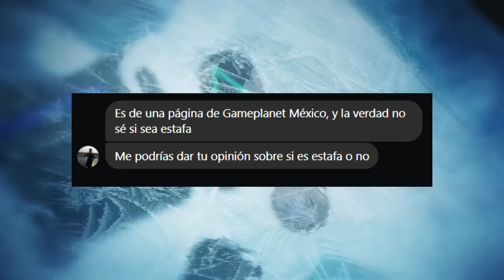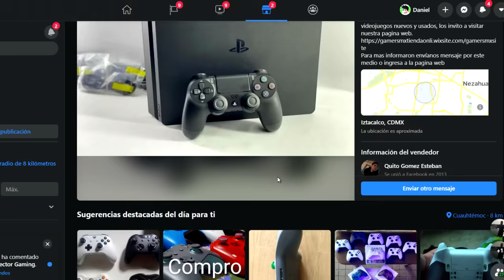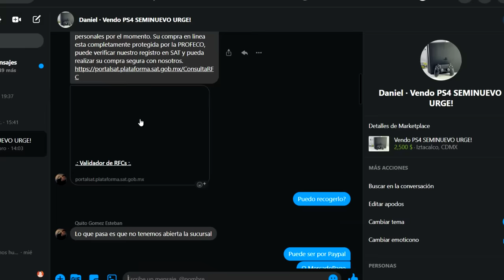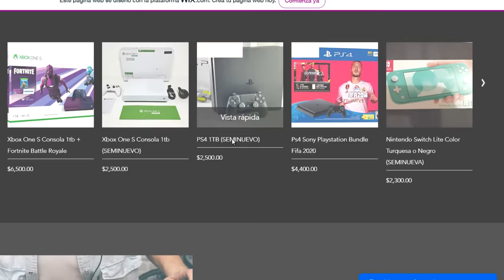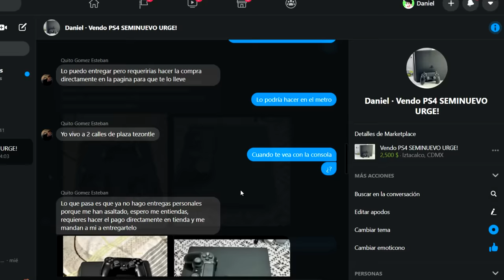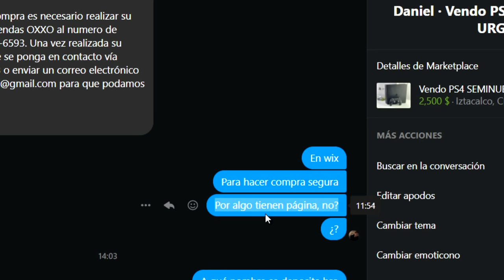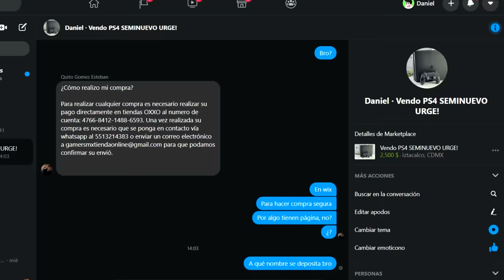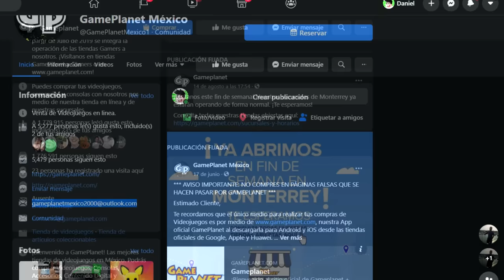Así te estafan!! | Mucho cuidado | Así te estafan #2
Participa y apoyame en mi canal de COS.TV!!

Xbox live: ExpectorAka8449
Fornite: ExpectorAka